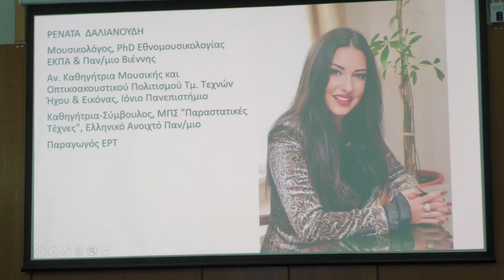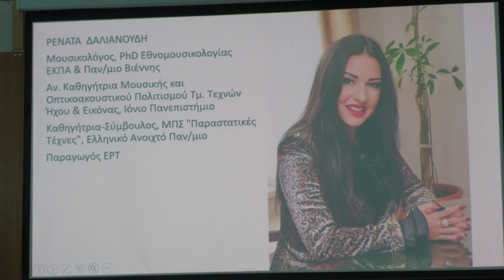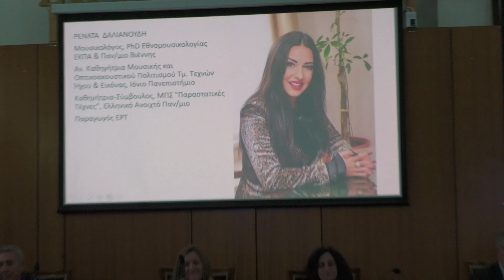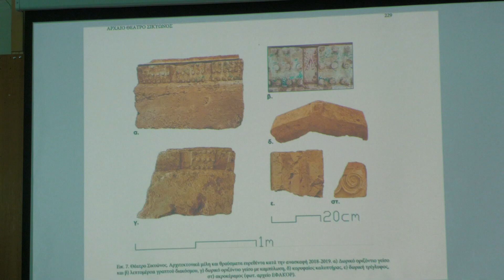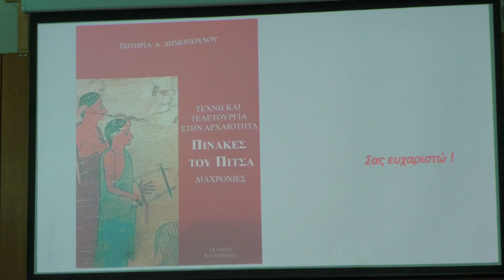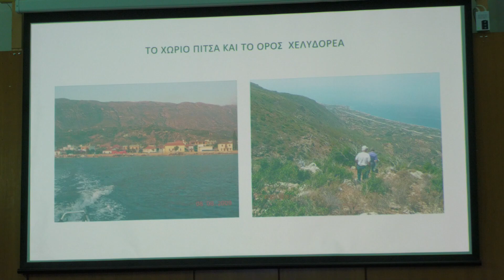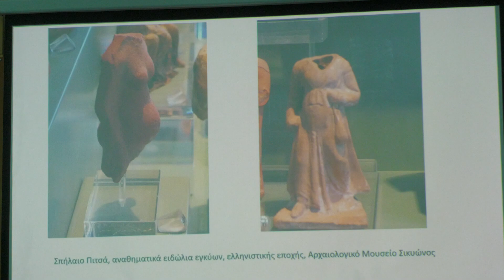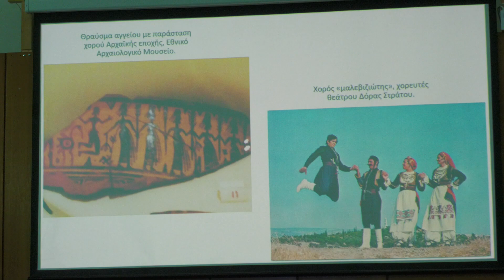Εκδήλωση Αλκυονίδες και Παλαίχθων